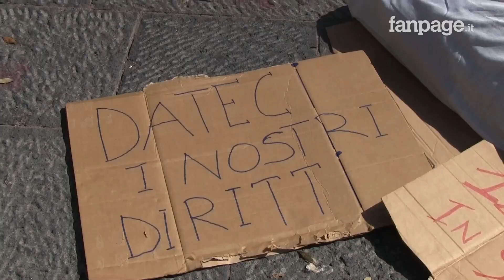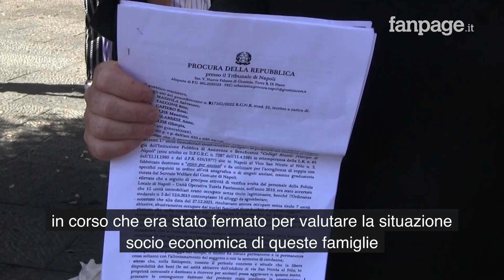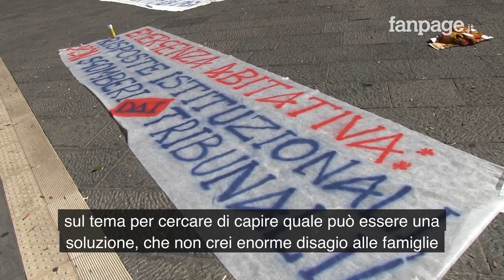Napoli, al centro storico 7 famiglie rischiano di finire in strada: "Vogliamo solo un tetto sicuro"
La vicenda delle 7 famiglie che abitano nel palazzo di Via S.Nicola a Nilo è molto lunga. Si tratta di 7 nuclei familiari con 12 bambini di cui 4 gravemente malati. Da almeno un anno il Comune di Napoli prova a risolvere la situazione degli occupanti cercando una strada per la regolarizzazione, evitando lo sfratto.

Ma in pieno agosto è stata la Procura di Napoli ad intervenire ordinando lo sgombero delle 7 famiglie con i bambini al seguito. Le famiglie hanno di nuovo protestato sotto la sede della giunta comunale. "Ormai siamo al capolinea serve una soluzione" spiega a Fanpage.it la signora Vincenza che ha 5 figli. "Chiediamo che l'emergenza abitativa sia gestita da chi ha responsabilità politica e sociale non dai Tribunali" gli fa eco Alfonso De Vito del Comitato per il diritto all'abitare.

"Non li lasceremo soli - ha commentato l'assessore al welfare Luca Trapanese, che ha incontrato gli occupanti - si tratta di persone in grave difficoltà e in stato di povertà, non li lasceremo per strada e in un modo o nell'altro troveremo una soluzione"